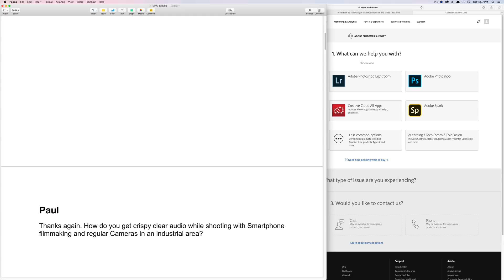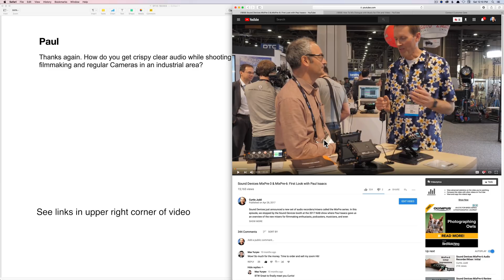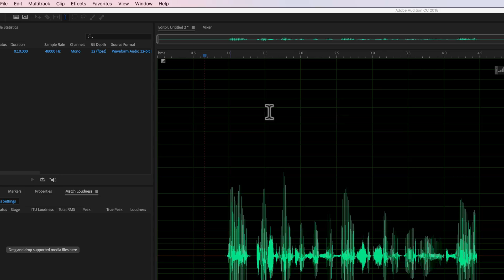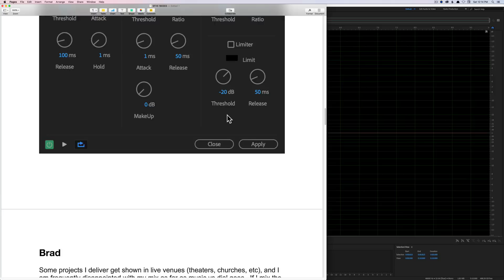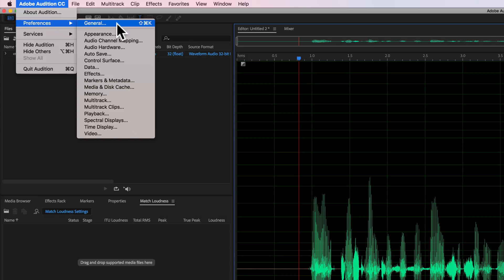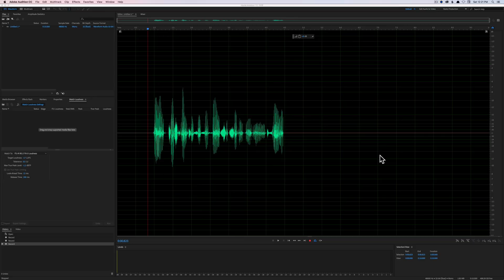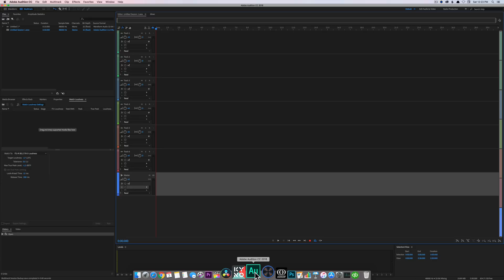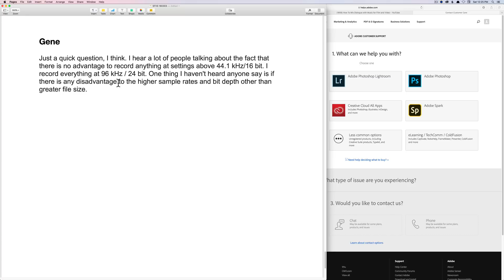Sound for Video Session: Timecode, Recording in Noisy Places, Optimize Audition, & More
In this week’s Sound for Video Session, we answer your questions:

00:18 Zoom F4/F8 timecode restore after lunch?
01:35 How do I record crispy audio in an industrial space?
04:01 How to set scratch disk and memory allocation for Audition?
05:28 Audition’s new Dynamics plugin
08:08 How do I mix music behind dialogue?
11:03 How to apply compression consistently on 3 track podcast?
13:16 How do I make two microphones sound the same?
15:16 Are there disadvantages to recording 96kHz/24 bit?

RODE iXLR (dynamic microphone to iPhone adapter)

Antelope Audio Orion Studio Audio - Computer Interface

Outro music licensed from Artlist: Keep an Eye by Back to Dream. Artlist provides high quality music tracks for your film and video projects. You can receive two months off an Artlist account by using our